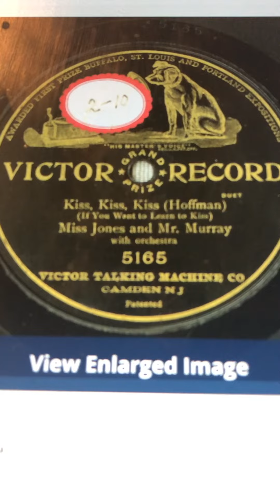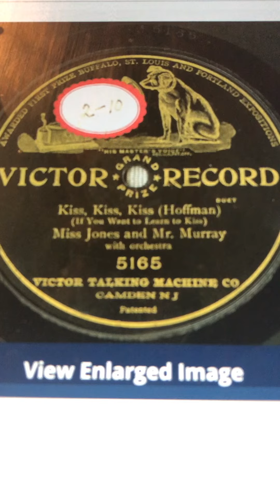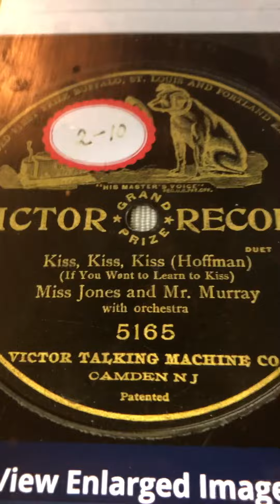Kiss, kiss, kiss Ada Jones and Billy Murray 1907